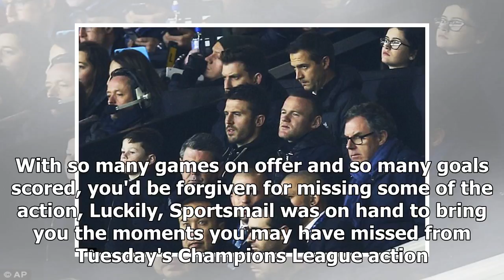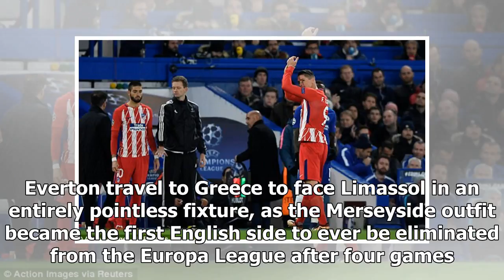[Auto News] - Seven things you missed from the champions league on tuesday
Published: 17:55 EST, 5 December 2017 | Updated: 04:02 EST, 6 December 2017 The final week of Champions League action served up a dose of the thoroughly expected. Manchester United won and topped their group. Chelsea drew with Atletico Madrid and qualified in second. Bayern Munich won but were not able to score the four goals necessary to dethrone Paris Saint-Germain as winners of Group B. Barcelona's second string side laboured past Sporting and Juventus ensured safe progress as runners up of Group D. Not a good night to be a bookie. With so many games on offer and so many goals scored, you'd be forgiven for missing some of the action, Luckily, Sportsmail was on hand to bring you the moments you may have missed from Tuesday's Champions League action. Marcus Rashford scored against CSKA Moscow to help Manchester United to victoryWorld Cup ambassador Victoria Lopyreva checked in with MUTV prior to United's clash with CSKA Moscow. Lopyreva was again at Old Trafford following her visit on...